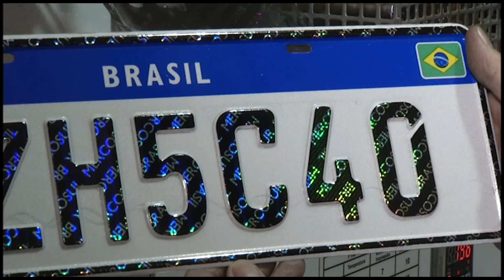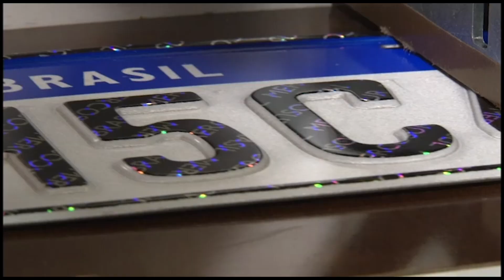Placa padrão Mercosul: vem mais mudança por aí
Denatran pretende implementar novas alterações. Presidente Jair Bolsonaro já falou até em anular as novas placas